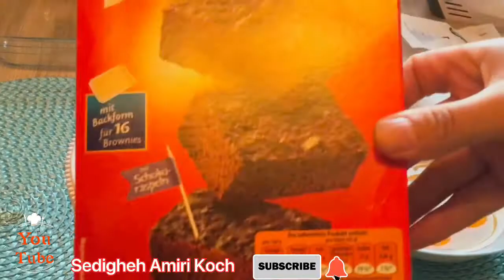کیک مزه دار براونی »« Brownie Cake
مواد لازم :ingredients

پودر کیک براونی : Brownie cake powder

3 تخم مرغ  :3 eggs

50 میلی لیتر آب: water 50 ml

روغن 100 ملی لیتر: Oil 100 ml